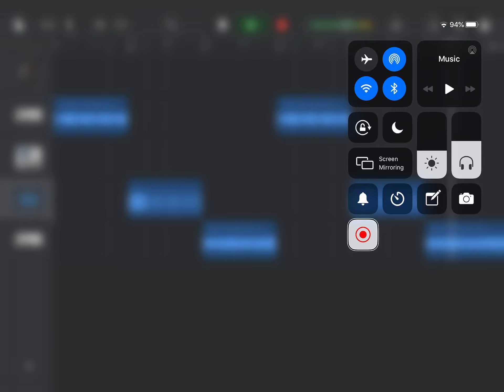There you go